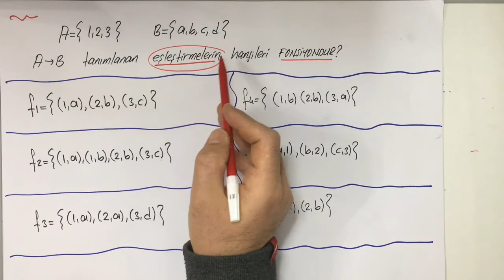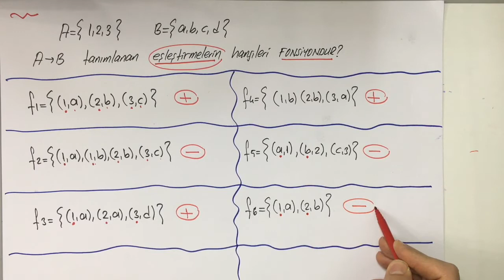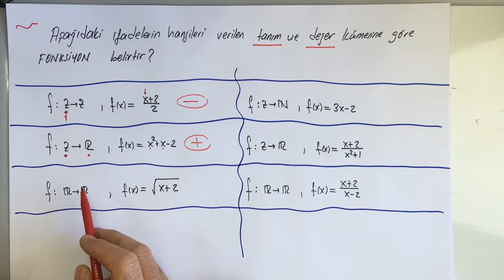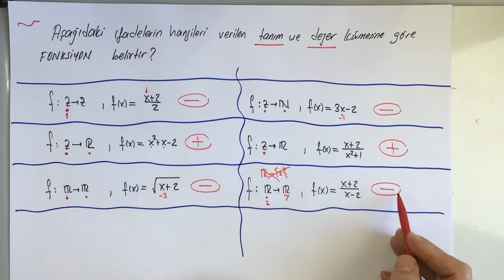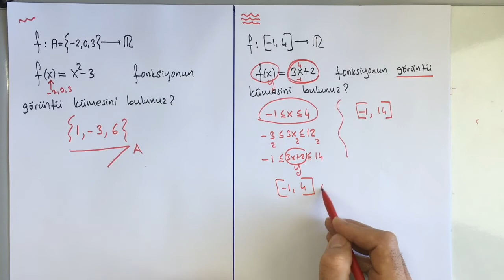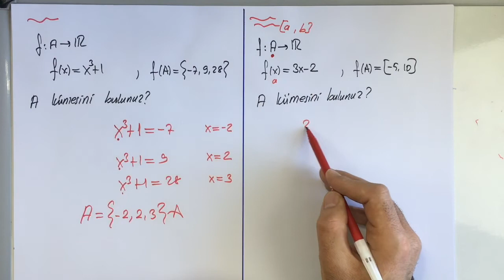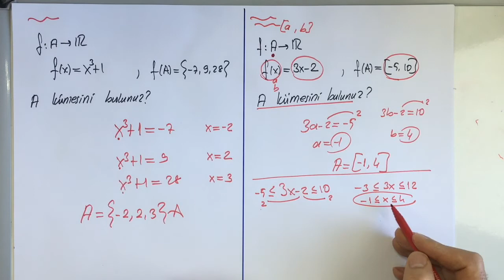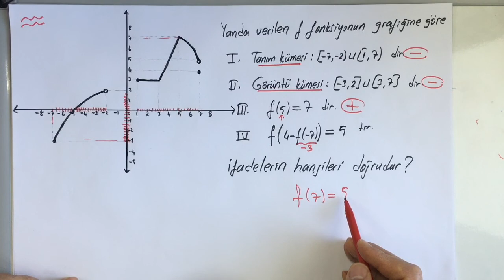Fonksiyonlar 2 (Tanım, görüntü kümesi) (TYT-AYT)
Fonksiyonlarda görüntü kümesi ve tanım kümesi nedir